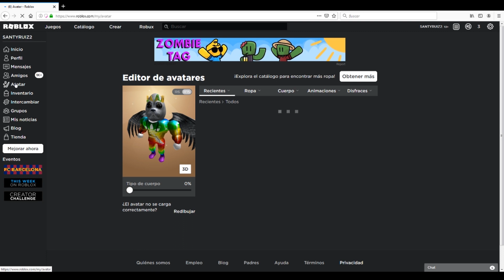COMO CONSEGUIR Neapolitan Crown - EVENTO ROBLOX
Esto es un Resumen de